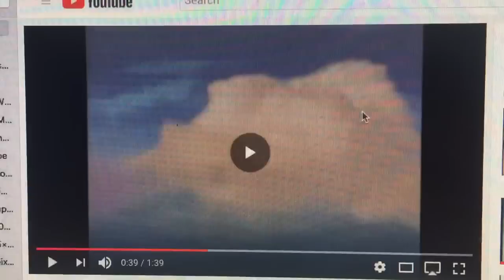Dragon Tales Season 3 Credits (for Colleen Ford)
Here are the credits from the third season of Dragon Tales. The third season has a new character, Enrique. He came all the way from Colombia. He speaks Spanish. Instead of the Sony Pictures Television logo, I added the Columbia TriStar Television logo after the Sesame Workshop logo. This credits video is for you, Colleen Ford because the Dragon Tales season 3 credits with Columbia TriStar Television will go with Bear in the Big Blue House season 4, The Magic School Bus and Little Einsteins in credits remixes with other shows. What season of Dragon Tales did I make for Colleen Ford?